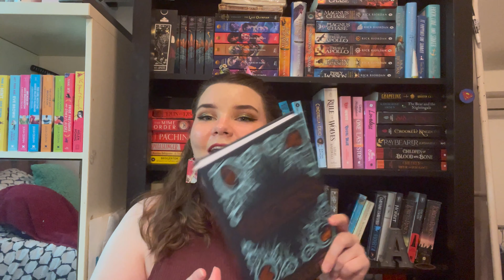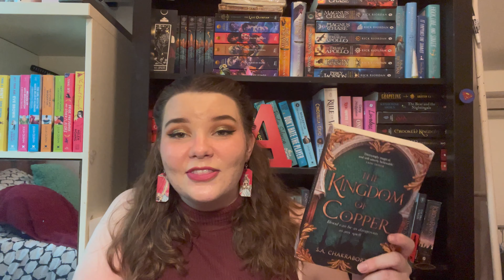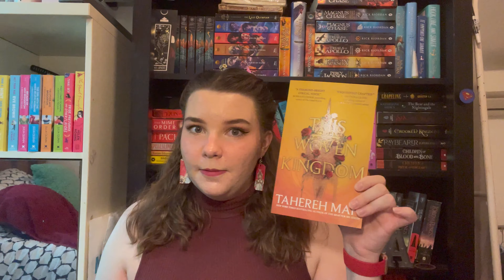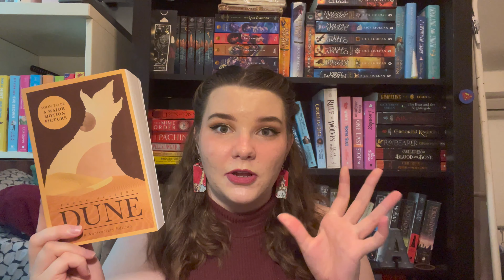books that i'm scared to pick up || the intimidating tbr tag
✨ OPEN ME ✨
Hello everyone! Today, I decided to answer the questions in the Intimidating TBR Tag. I'm calling myself out for not reading these books yet, but hopefully, this will move these books up on my list and I'll actually get to them soon 🥰

🔎 Questions 🔎
1: What book on your TBR have you not finished?
2: What's a book you haven't had the time to read?
3: What book have you not read because it's a sequel?
4: Do you have a book you haven't read because it's brand new?
5: Do you have a book by an author you have read from before but don't really like?
6: Is there a book on your TBR that you're not in the mood to read?
7: What book have you put off reading because it's huge?
8: Do you have a book on your TBR that you bought because of the cover?
9: Which book on your TBR is the most intimidating?